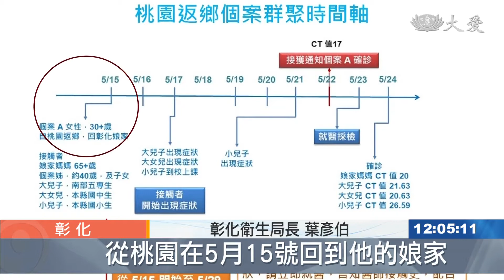1傳4！ 桃園女回彰化娘家 母親外甥確指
彰化疫情，員林養生飯，水果商傳播鏈，還沒有停。
持續清消，防疫大作戰，彰化25號新增13名確診案例。水果商傳播鏈再增7人，都是歌唱班衍生而來。

彰化縣長 王惠美：「從疫調來看我們就發現，歌唱班是感染的一個熱點，現在社區卡拉ok，我們也全部都停業。」

新增染疫的1人，是員林養生館載客司機的媽媽，另外一件傳群聚感染，有4人確診。

彰化衛生局長 葉彥伯：「有一位女性30幾歲，從桃園在5月15號回到他的娘家，他的娘家裡面有他的姐姐三個小孩子，還有他的媽媽住在一起。」

這名女性從桃園回彰化娘家吃飯，她的媽媽跟姊姊的三個小孩採檢後確定染疫。

彰化衛生局長 葉彥伯：「這隻病毒跑得非常快，你大概暴露之後 最快1天之後，你身上就有病毒，然後症狀就開始跑出來 。」

彰化縣府呼籲，有返鄉的民眾要做好健康自主管理，身體不適趕緊就醫採檢，避免傳染再擴大。

彰化報導：。